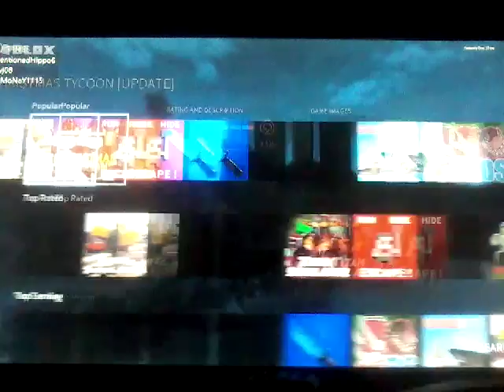1 hour video part 4